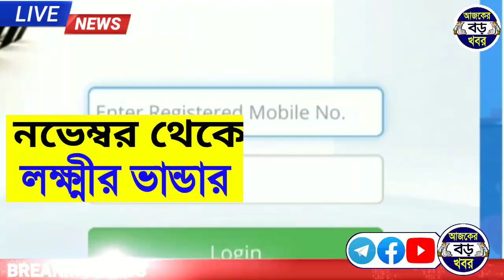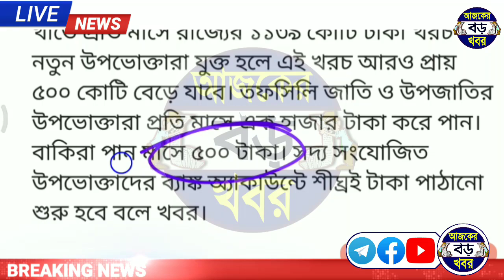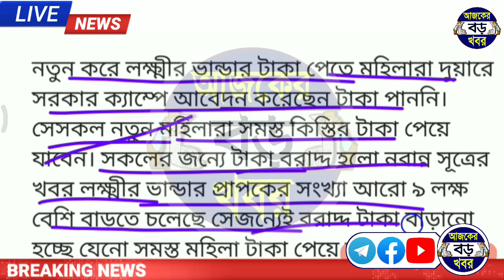খুশির সংবাদ: এটাই দরকার ছিল বরাদ্দ বাড়ালো নভেম্বর থেকে লক্ষ্মীর ভান্ডার ঘোষণা মমতার, laxmi bhandar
Topics & Queries:-
November month Allocation of money has been increased for Lakshmir Bhandar Scheme.
Lokkhi Bhandar Allocation of money increased november 2023.
lakshmir bhandar taka barlo november month.
Big braking news lokkhi bhandar 18 november.
18 november Lokkhi bhandar good news today.
lokkhi bhandar november month double benifit news.
laxmi bhandar November month benifit west bengal news.
lucky bhandar west bengal news november month payment.
বাড়লো বরাদ্দ টাকা লক্ষ্মীর ভান্ডার নভেম্বর মাসের।
লক্ষ্মীর ভান্ডার বরাদ্দ টাকা বাড়ানো হচ্ছে নভেম্বর থেকে।

💞💞💞ধন্যবাদ সবাইকে 💞💞💞